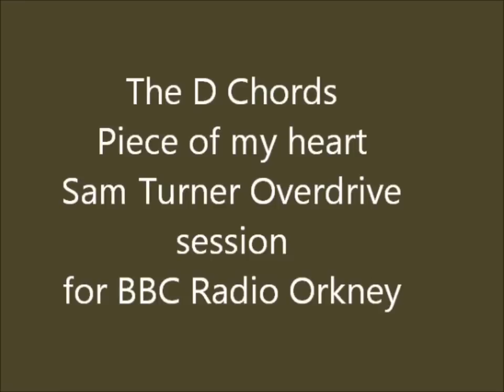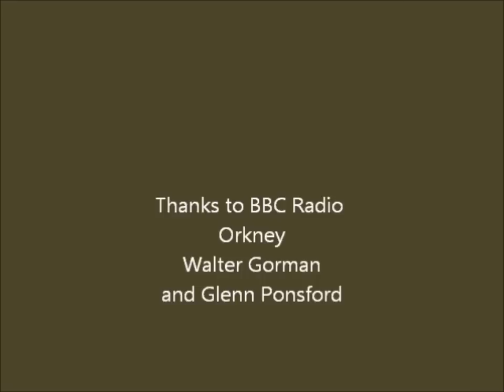The D Chords At BBC Radio Orkney -piece of my heart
The D chords Orkney in session for the Sam Turner Overdrive